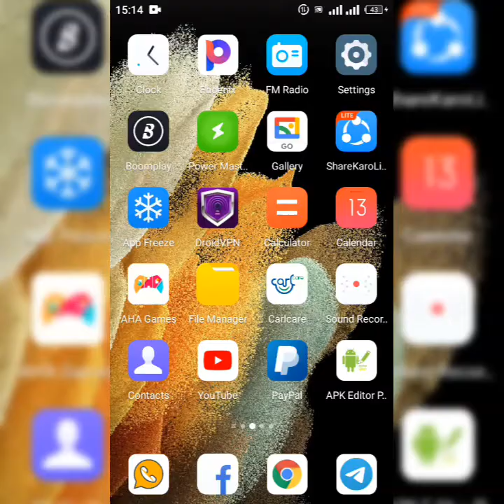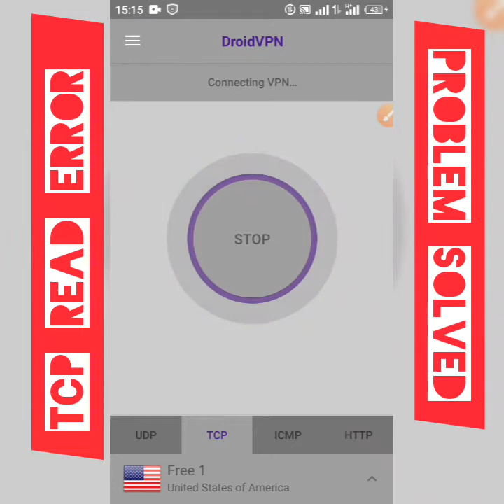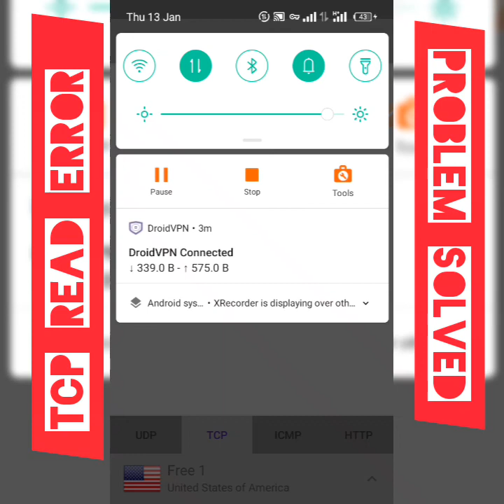tcp socket read error problem solved